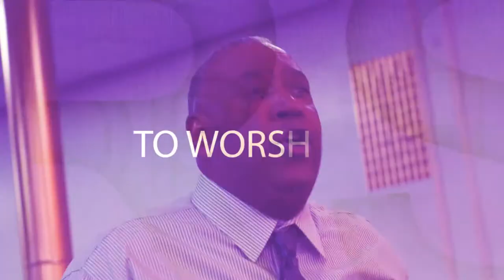I WISH SOMEBODY WOULD CATCH ON FIRE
Join our LiveStream here on Facebook on Sunday's @ 11:00am EDT to Experience Brotherly Love at Fisherman of Church!